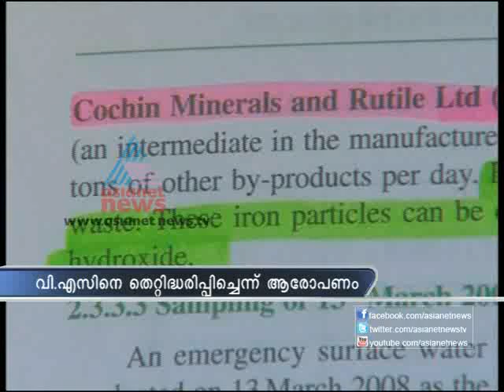Fcus Kerala 220912 Part-2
Air India betrays passengers again
VS's stand on CMRL raises questions